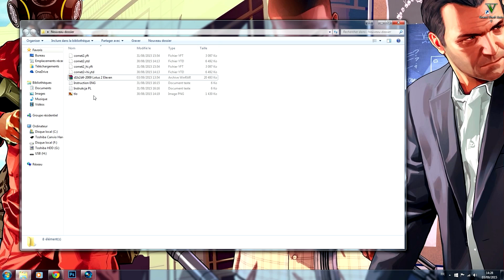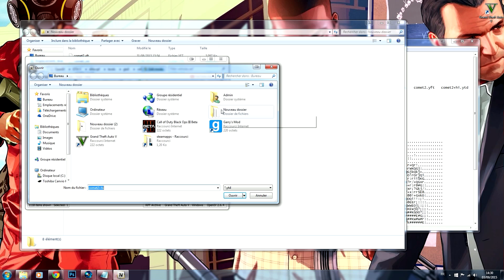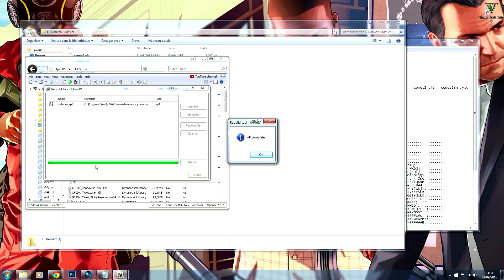COMMENT INSTALLER DES MODS (VOITURES) SUR GTA 5 !!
INSTALLER DES MODS SUR GTA 5 ! #1 LES VÉHICULES ! GTA V PC MOD